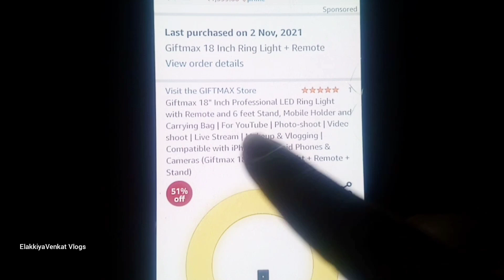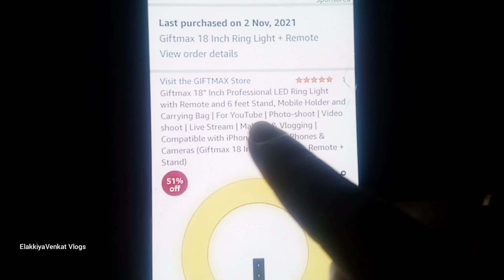My First Ring Light Experience I Brand I Cost I ElakkiyaVenkat Vlogs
Hello Friends❤
My First Ring Light Experience in Tamil, Giftmax with tripod stand and other accessories like Phone Stand and Remote(Link given Below)..I just love it & hope you like it too..